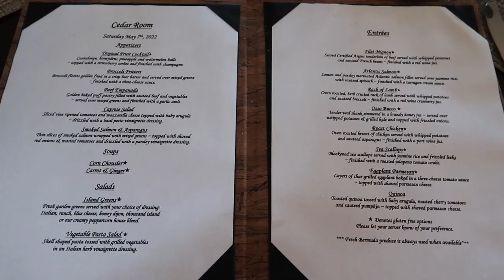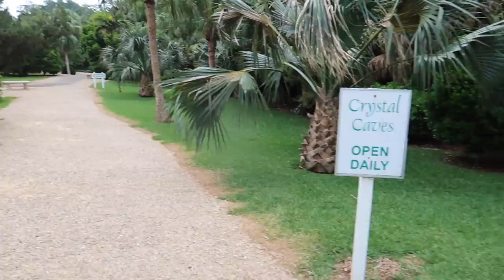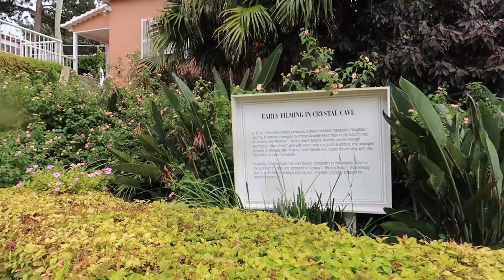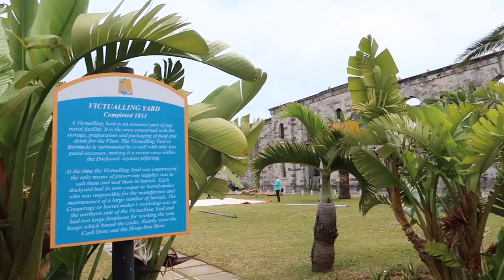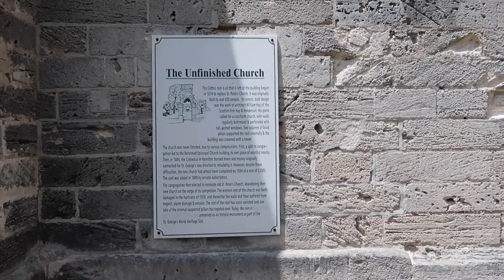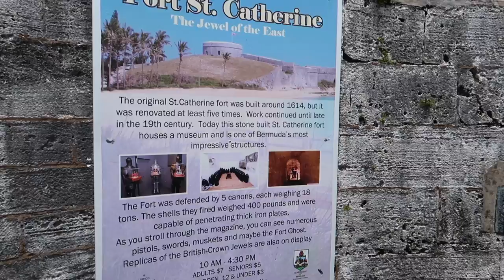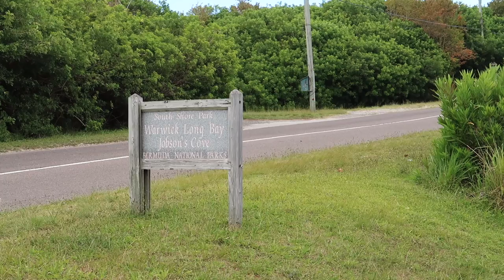BERMUDA TRAVEL VLOG 2022: sightseeing/exploring the island, Pompano Beach Club & yummy food!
Here's my Bermuda travel vlog 2022! I had so much fun exploring the island and share some great sightseeing, beaches, and food on the island!

Get 40 free listings on Etsy when you create a new shop using my

we had an inclusive package with our resort and ate all of our dinners and breakfasts there.

PLACES SHOWN IN VLOG
- Pompano Beach Club
- Downtown Hamilton
- Royal Naval Dockyard
- Somerset Long Bay Beach
- Daniel's Head
- Cambridge Beach's Resort & Spa
- Warwick Long Bay
- Beach Walk from Warwick Long Bay to Horseshoe Bay, and gives you access to numerous beaches/coves along the way.
- Jobson's Cove
- Elsbeth Beach
- St. George's (Wharf, The Unfinished Church, Fort St. Catherine, St. Catherine Beach outside the St. Regis hotel, Tobacco Bay)
- Tom Moore's Jungle
- Blue Hole Park
- Crystal & Fantasy Caves (tour is $24/person)

There is plenty more to do/see on the Island that we didn't get around to, but we saw a good amount in the roughly 5 days we were there.

FOOD (breakfast and dinners were at the Pompano Beach Club)
other eateries we tried:
- Swizzle Inn (we enjoyed the fish sandwiches here)
- Bailey's Ice cream (across the street from the Swizzle Inn and next to the Crystal Caves)
- Art Mel's Spicy Dicy (small takeout joint with great fish sandwiches; there was no seating in or outside when we visited - we took a quick bus back to downtown Hamilton and ate on a bench there)
- De Island Shack (casual spot for sandwiches and more)
- Wahoo's Bistro & Patio (in St. George's, casual sit-down restaurant)

We got around the island via the public bus which is easy to navigate. Taxis are more expensive, but weren't too bad. I recommend taking the bus unless you are pressed for time or have a lot of luggage on you.